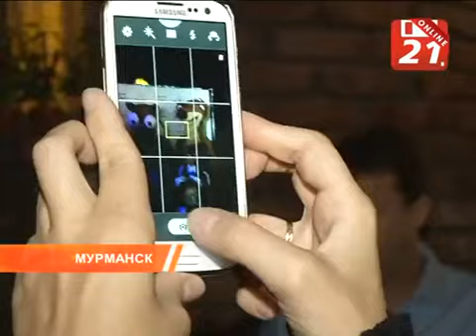Мегашкола в МегаКружке (1.09.2013)(СТС-ТВ 21)